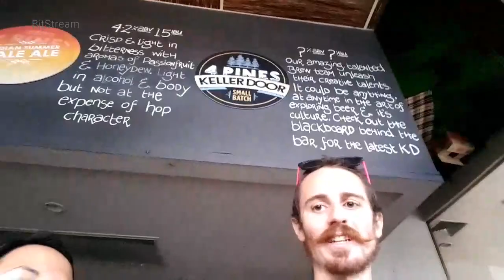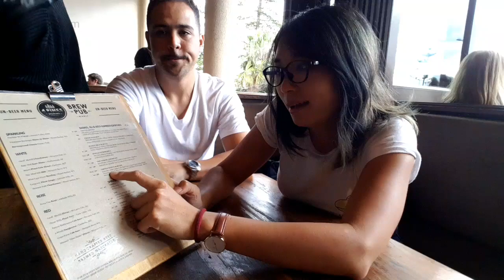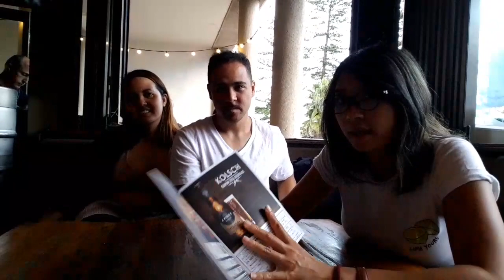Sydney aquarium and fish and stuff